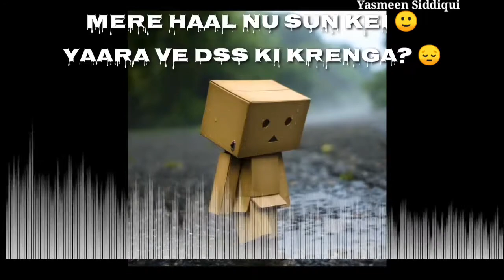Mai Suneya||Ammy Virk||Chal puchdi haa||Yasmeen_Siddiqui||Whatsapp status||sad mood||download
Hey ❤lovely people... My new vdo. download👇 link..

If u  like my video , Please do like , share, comment and don't forget to subscribe my channel and yah press the 🔔 bell icon for my latest updates. and one more thing don't forget to 😊 smile as it is a natural beauty✨ of every human being. so 😊 smile 😇😇..

A real smile is enough to look beautiful✨✨😍😍🥰🥰...

Artists: Sunny Vik, Ammy Virk

Album: Main Suneya

Released: 2020

      ❤THANKS❤